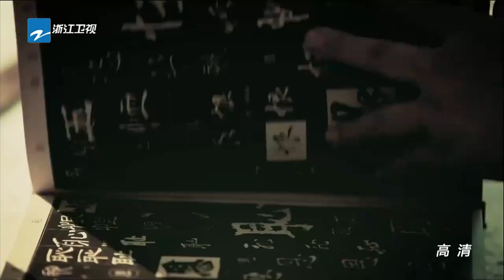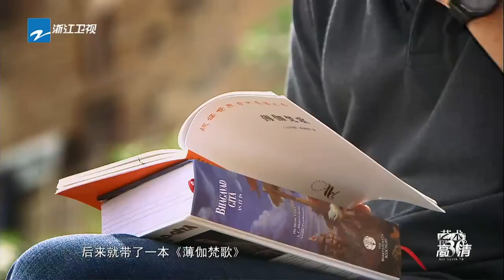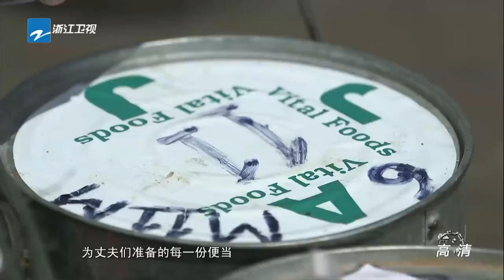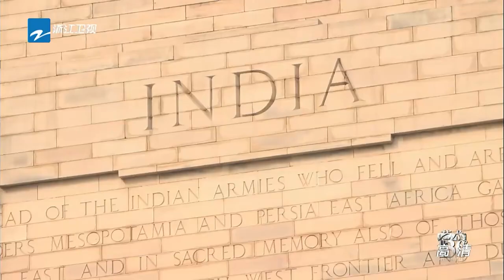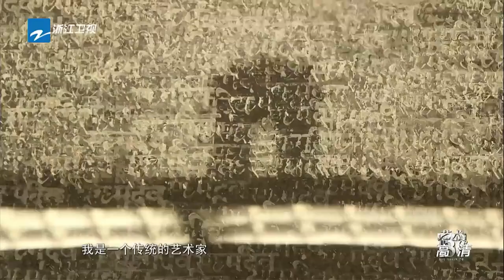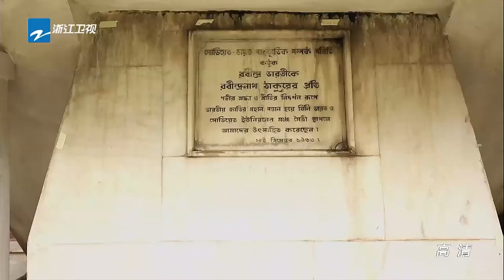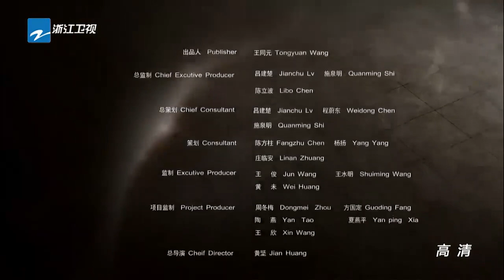《艺术北纬30度》第2期 印度 天人之际20160307【浙江卫视官方超清1080P】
本期看点：《艺术北纬30度》第2期 印度 天人之际 20160307【浙江卫视官方超清1080P】

《北纬30度》经历了一次又一次磨难的地球留下了无数难解的谜团，北纬30°线贯穿四大文明古国，是一条神秘而又奇特的纬线。我们畏惧于北纬30°的神秘力量，人类思绪的尽头写满了问号。在这条纬线附近有神秘的百慕大三角，著名的埃及金字塔，传说中沉没的大西洲，世界最高峰珠穆朗玛峰 恐怖、神秘、怪异、迷幻、诡异
北纬30°线是一条能引起人们极度关注的地带，存在着许多令人难解的神秘怪异现象。
那些熟悉或陌生的地方，一次次地激荡着冒险者的胸怀。
浙江广电集团出品,大型高清人文纪录片《艺术北纬30度》，3月7日起每周一，浙江卫视华美映现。